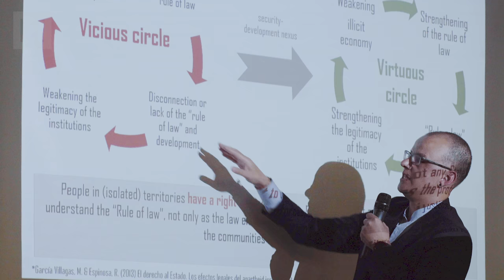Introducing the Drugs and Development Hub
Recent developments in global drug policy have demonstrated a need to shift the debate and consider the issue from a sustainable development perspective.

The Drugs and Development Hub intends to do just this. An initiative of LSE’s International Drug Policy Unit (IDPU), the GIZ Global Partnership on Drugs Policies and Development (GPDPD) and the Global Initiative on Transnational Organized Crime (GITOC), the Drugs and Development Hub will bring together actors from various fields to help shape new approaches to drugs and development.

In January 2020 we launched the Hub at an event in Colombia hosted by our international partners the Centre for the Study of Security and Drugs (CESED) at the Universidad de Los Andes in Bogota.